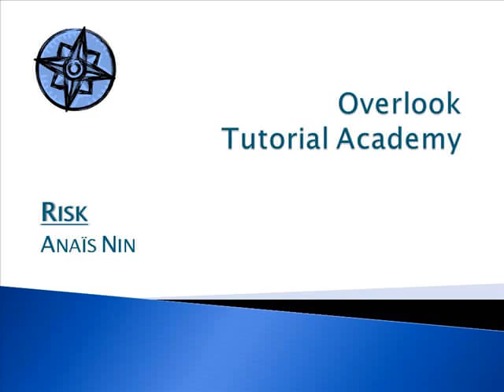Risk - Aniais Nin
Part of Poetry Every Day Project